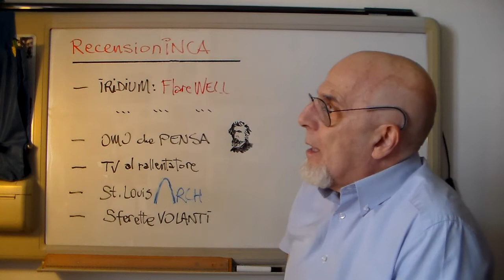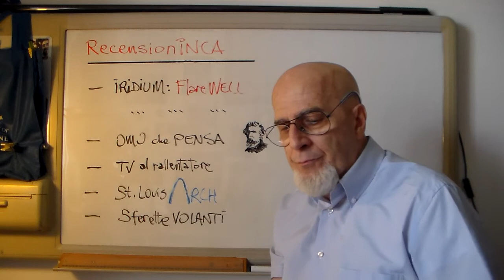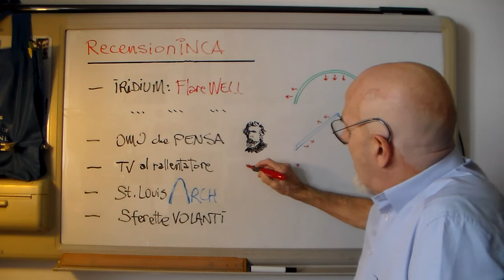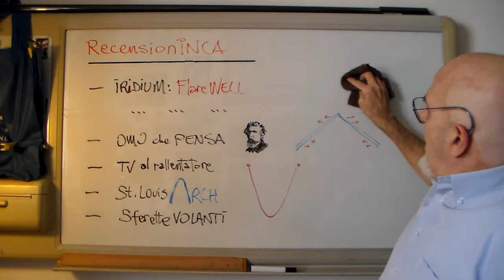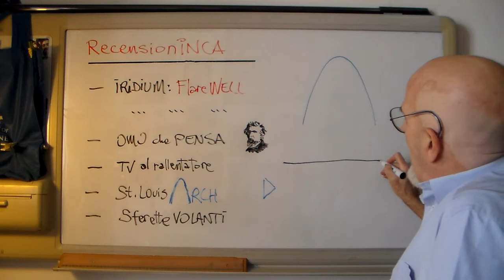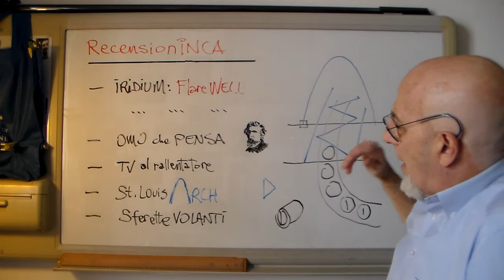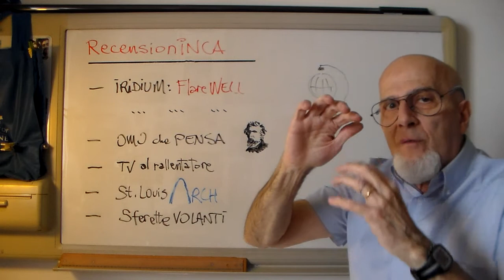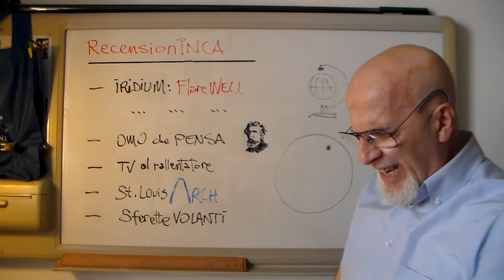Ri21 Mag1d - RecensioniNCA (StLouisARCH,SferetteVolanti)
ed infine, per chi e' capitato qui per caso e non sa
cosa cappio sono le RiflessioniNCA e le RecensioniNCA: